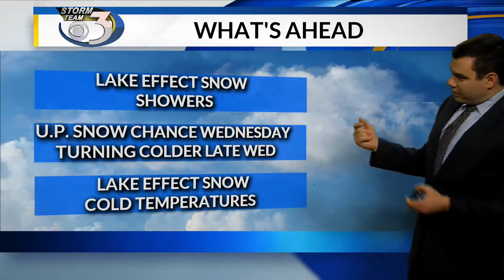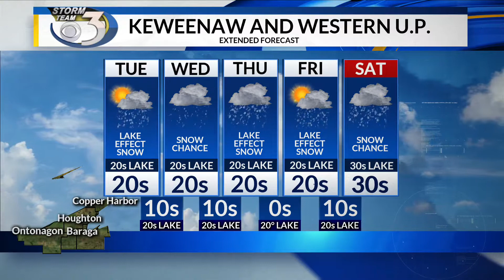LOCAL 3 TUESDAY'S WEATHER FORECAST 11/5/2019